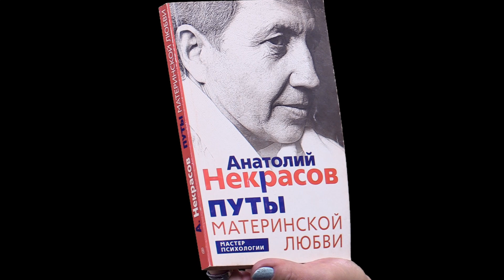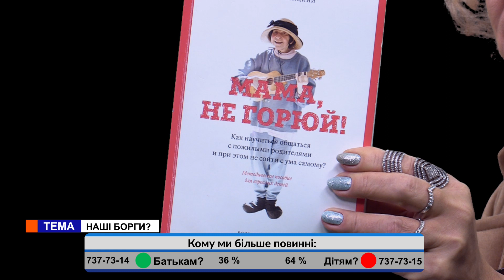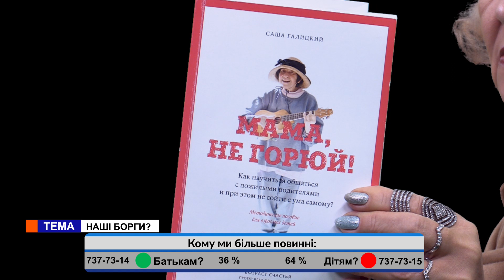Мужчина и Женщина. Наталья Хохлова-Покровская. Наші борги?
Авторский проект Натальи Хохлова-Покровской.

Тема: "Наші борги?"

Гість студії: Олена Самосонова - бізнес-тренер, тренер НЛП, автор книг, психолог

Кому мы больше должны - родителям или детям? Человеку с детства родителями, обществом закладывается мысль, что они будут должны! Это прописывается в коллективное сознание и даже сознаться, что такие отношения мешают тебе жить - просто аморально.